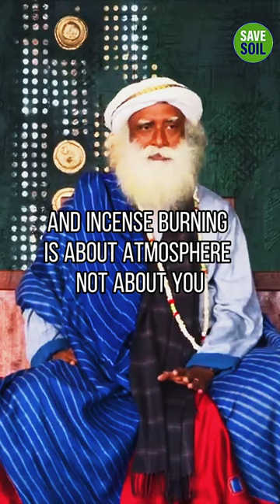Significance of burning incense in home | Sadhguru | Prospiritual Yogi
Jagadish "Jaggi" Vasudev (born 3 September 1957), known by the honorific title Sadhguru, is an Indian yoga guru and proponent of spirituality.

He has been teaching yoga in southern India since 1982. In 1992, he established the Isha Foundation near Coimbatore, which operates an ashram and yoga center that carry out educational activities.

Sadhguru books 📖

🔶 Inner Engineering: A Yogi’s Guide to Joy
🔶 Death; An Inside Story: A book for all those who shall die
🔶 Karma: A Yogi’s Guide to Crafting Your Destiny
🔶 Emotion & Relationships
🔶 Adiyogi: The Source of Yoga
🔶 Mind is your Business/Body the Greatest Gadget
🔶 Mystic’s Musings
🔶 Don’t Polish Your Ignorance It May Shine
🔶 Midnights with the Mystic: A Little Guide to Freedom and Bliss
🔶 Life and Death in One Breath

Music Credits
Video Credits - Sadhguru, Isha Foundation